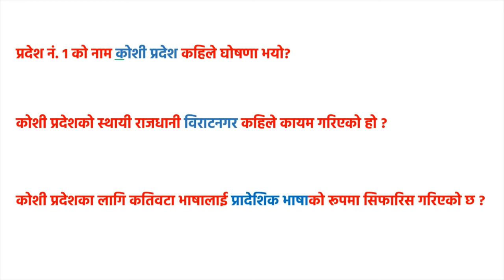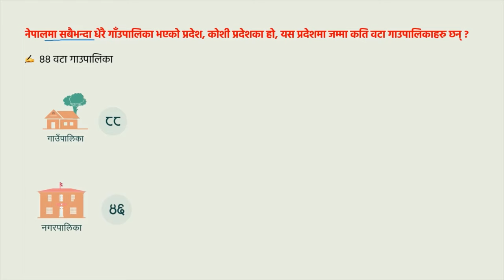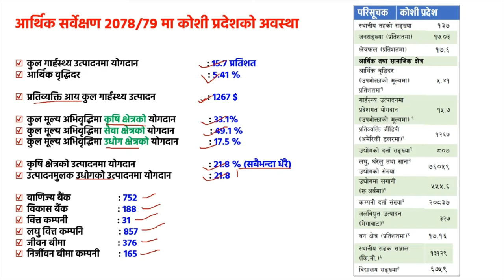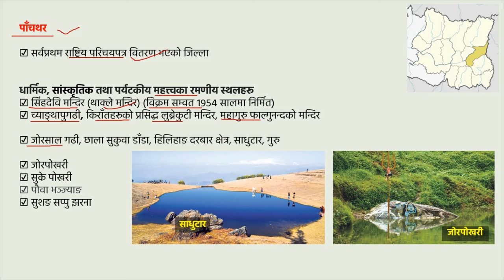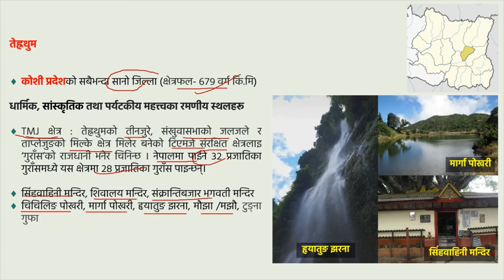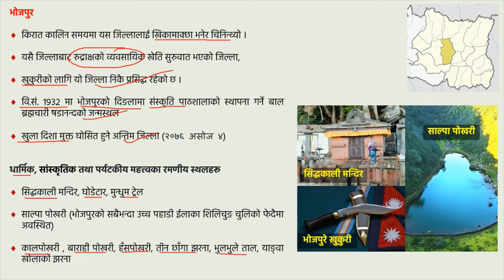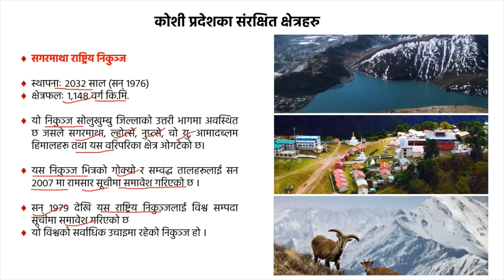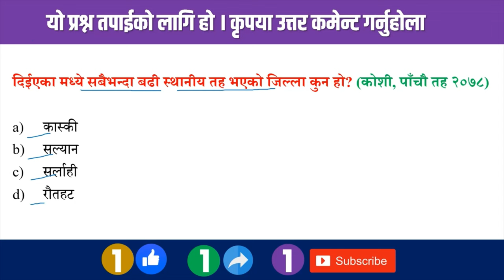Koshi Pradesh | कोशी प्रदेश | Koshi Province of Nepal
Koshi Pradesh | कोशी प्रदेश | Loksewa Aspirants Nepal

Topics covered in this video: Location of Koshi Province, Population of koshi Province, Religious Places of koshi Province, Tourist Places of koshi Province, Historical Places of koshi Province, Economic Survey of koshi Province, Status of koshi Province in 2079/79, Geographical Division of koshi Province, Major Cities of koshi Province

pradesh no 1 sambandhi jankari
Koshi pradesh sambandhi jankari
कोशी प्रदेशको बिस्तृत विवरण र केहि तथ्यहरु । Province 1 | About Koshi Province
कोशी प्रदेशबारे महत्वपूर्ण जानकारी। Koshi Province (Pradesh1) Information | Loksewa Special
कोशी प्रदेश सम्बन्धी सम्पूर्ण जानकारी | Koshi Pradesh | Province of Nepal
कोशी प्रदेशको जानकारी | Koshi Province Nepal
Koshi Pradesh | STATE  of NEPAL | प्रदेश 1
प्रदेश नं: १ का सम्पुर्ण जिल्लाहरु | DISTRICT IN PROVISION NO - 1 | PRADESH NO 1
कोशी प्रदेशका सम्पूर्ण जिल्लाहरु | Districts in Koshi Pradesh

Useful for : Kharidar | Na.Su. | Section Officer | Banking | Bidhyut Pradikarna | Nepal Army | Nepal Police | Pradesh Loksewa | TSC | Pra.Sa. tayari and other competitive Exams.

"Loksewa Aspirants Nepal (LAN)" is committed to provide all Current Affairs of national and international importance on daily basis for all competitive exams like : PSC, TSC, Banking and other too.

CHANNEL CONTENTS:
✅News Analysis